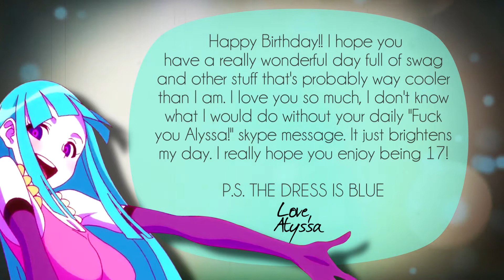Happy Birthday Meera! | Naruchixx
[ᴡᴀᴛᴄʜ ɪɴ HD ғᴏʀ ᴀ sʟɪᴄᴇ ᴏғ ᴄᴀᴋᴇ]

Happy birthday to one of my favorite losers!♥

Okay here I go with the mush. Bare with me xD
Honestly you are such a darling, I'm so so glad that I met you! I really enjoy having you as a friend♥♥♥ You're a wonderful person (and also you're freaking gorgeous omg I die like every time I get a snapchat from you! I look like a moldy potato compared to you!). Thanks for putting up with my nonsense and joking around with me; I really love the fact that we have the same sense of humor. Other people would think we actually hate each other with the things we sometimes say xD

I hope you had a great birthday and have a wonderful year as a 17 year old. You're almost 18 omggggg then you can do whatever you want!!! :D

I wish I had more animes that you like! I only had the opening for Tokyo Ghoul, and I know you like ZnT and I think you like K-Project, but the others were just animes that I think you might possibly like xD Sorry!
I DIDN'T USE ANY SPORTS ANIME ARE YOU PROUD OF ME -probably not-

Aɴɪᴍᴇ: Zankyou No Terror || K-Project || Hamatora: The Animation || Re: Hamatora || Toaru Majutsu no Index || Toaru Kagaku no Railgun
. . . . . || Tokyo Ghoul